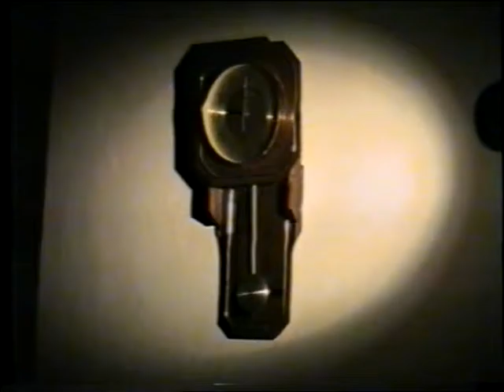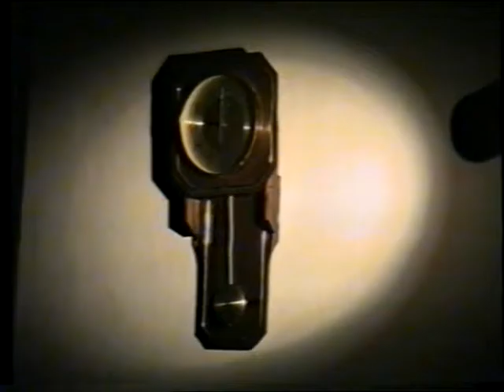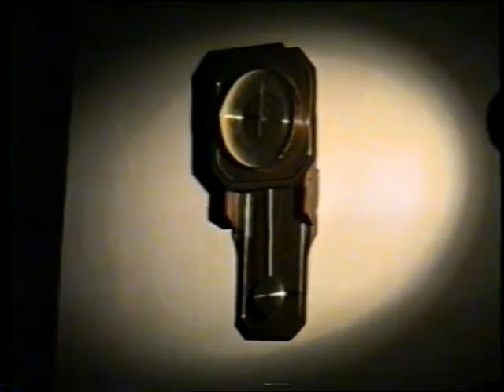`CONVIVENCIA´ Teatro Exp San Pedro - JUJUY -1998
SELECCIÓN OFICIAL PARA LA PRODUCCIÓN DEL INSTITUTO NACIONAL DEL TEATRO - Obra en un acto, basada en el guión cinematográfico homónimo de OSCAR VIALE, LUISA ICKOWICZ y CARLOS GALETTINI Adaptación teatral NO CONVENCIONAL de José Luis Melano
PROTAGONISTAS
ENRIQUE .Raúl Lozano
ADOLFO. José Luis Melano
TINA. Silvina Ahumarán

DATOS GENERALES
   Tema musical de la obra : “Recuerdo y Soledad”
                                                  Autor : José Luis Melano
                 Efectos y fondos musicales :     José Luis Melano
                 Técnico de iluminación y Sonido :  Lalo Graray
                 Dirección general:  José Luis Melano

Nota de dirección : Esta obra fue preparada para su exhibición en lugares no convencionales (museos, casas antiguas, etc). Su puesta y adaptación escénica en salas convencionales se realiza en casos especiales que así lo requieran.
Duración de la obra : 70’